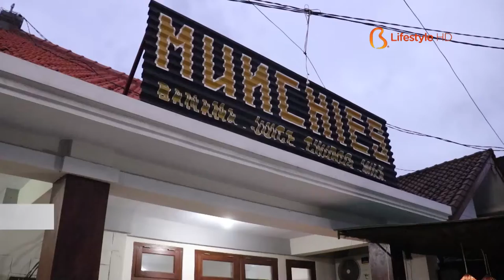Bali AM:PM 78.3 - Munchies Favourites